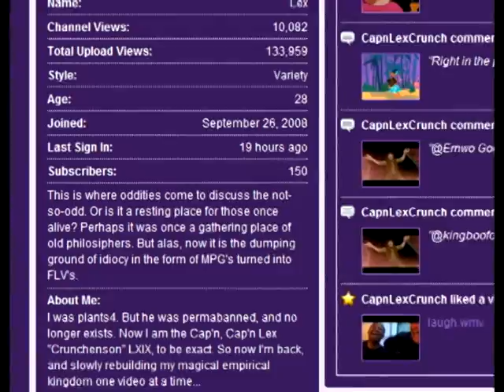I did it, HUMANZ I won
But not all triumphs [CASTLE IS A LIAR&] can be happy ones...